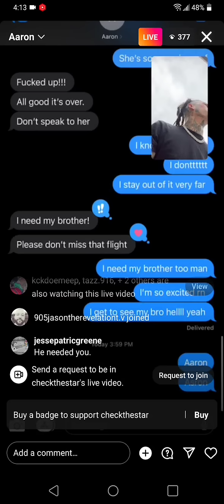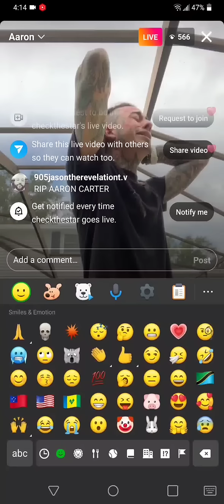RIP AARON CARTER 🙏 Checkthestar finds out Aaron Carter passed away 😥🙏